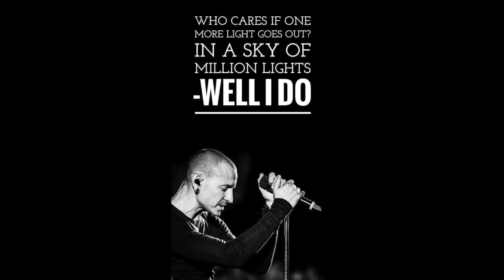Linkin Park Type Beat - Deadly Dreamer (PROD: Syllabus)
new video for one of my linkin Park Type Beats hope you enjoy it